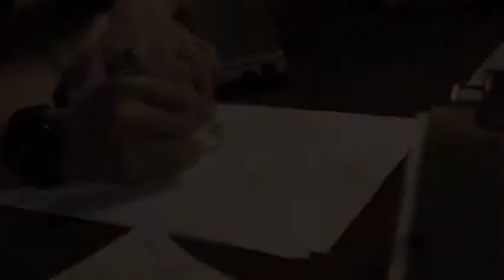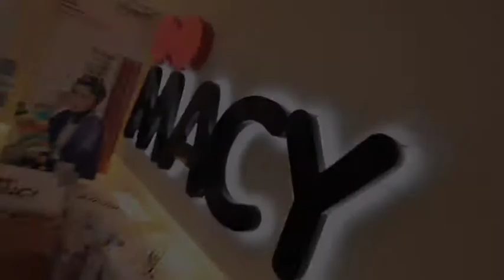Macy Celebrity Inspirations - Launch Gambit + PC